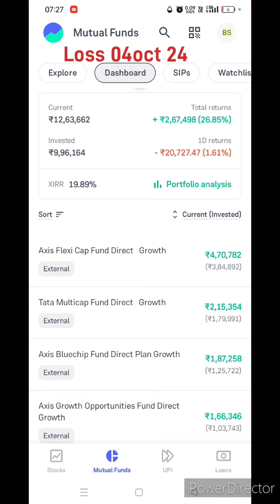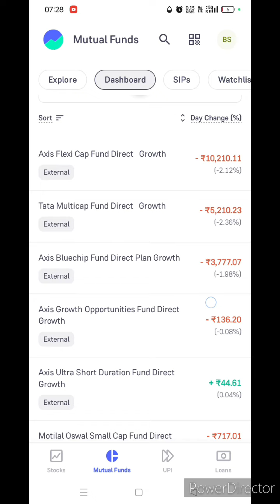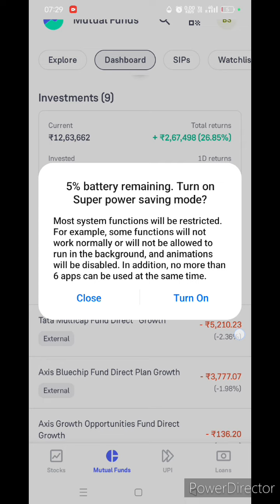03 Oct Market Crash ।।मुझे mutual फंड में कितना loss हुआ।।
My mutual
fund investment